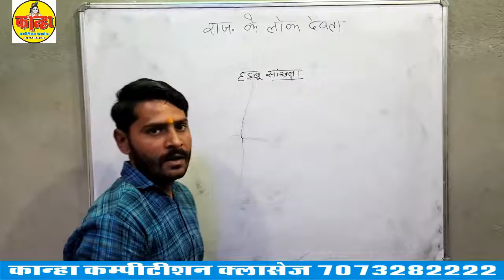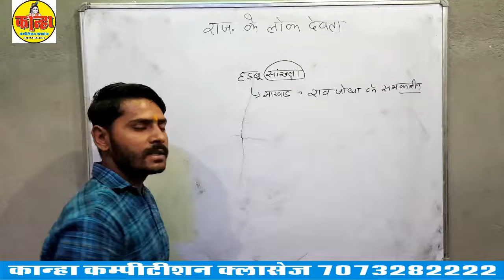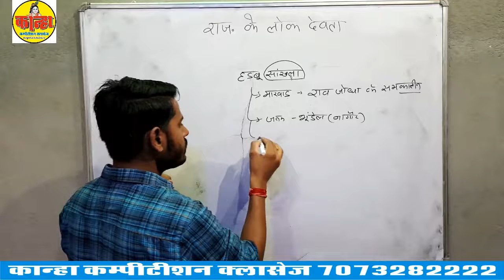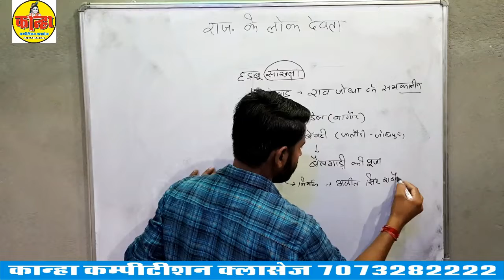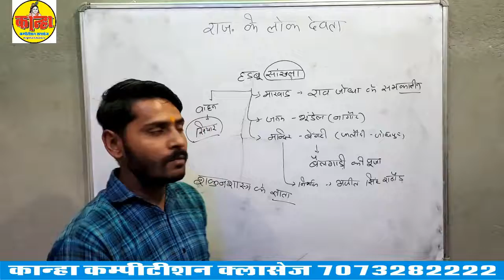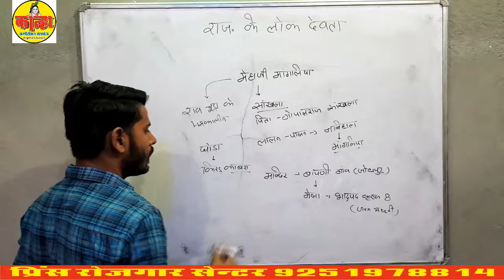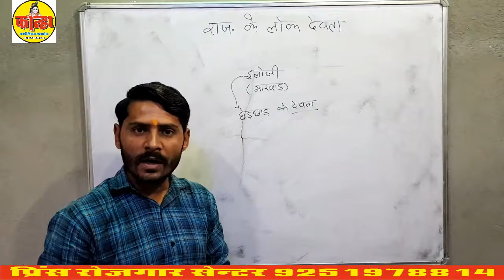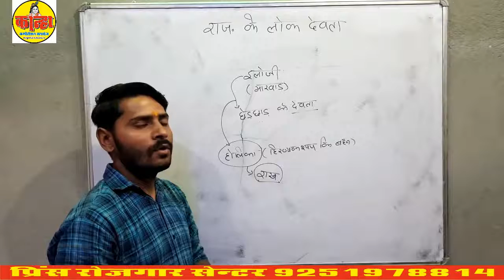कला - संस्कृति‚ लोक देवता | Part-4 | राजस्थान विशेष | By SPR Network | Competitive Exam Free Class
कला - संस्कृति‚ लोक देवता | Part-1 | राजस्थान विशेष | By SPR Network | Competitive Exam Free Class

कला - संस्कृति‚ लोक देवता | Part-2 | राजस्थान विशेष | By SPR Network | Competitive Exam Free Class

कला - संस्कृति‚ लोक देवता | Part-3 | राजस्थान विशेष | By SPR Network | Competitive Exam Free Class

विद्यार्थियों के हित को देखते हुए SPR के यूट्यूब चैनल पर प्रतिदिन प्रतियोगी परीक्षाओं के लिए महत्वपूर्ण विषयों, टॉपिक्स एवं नये–नये पहलूओं पर लाइव कक्षाएँ चल रही हैं और आगे भी चलती रहेगी। SPR का लक्ष्य है आपकी उम्मीदों पर खरा उतरना। अब ऐसा प्रतीत हो रहा हैं कि SPR का यूट्यूब चैनल आपकी प्रतियोगी परीक्षाओं की तैयारी का एक विश्वसनीय स्त्रोत बन चुका हैं। हमारा प्रयास रहेगा कि सभी प्रतियोगी परीक्षाओं के लिए SPR Network का यूट्यूब चैनल मील का पत्थर साबित हो तो जुडे रहिए SPR के साथ एवं सीखते रहिए।